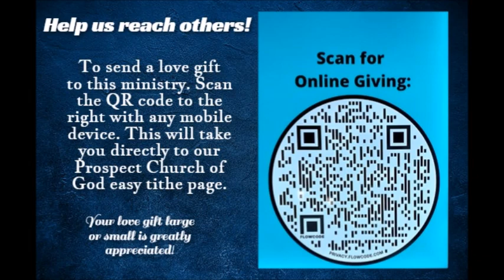Prospect Church of God Cleveland TN. "The Precious Blood Of Jesus". Rev. Larry Oliver 9/24/23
Prospect Church of God 2220 Harrison Pike Cleveland TN 37311. "The Precious Blood Of Jesus". Guest Speaker Rev. Larry Oliver Sunday Evening 9/24/23

If you do not have a home Church, We invite you to come and be a part of our church family at Prospect Church of God. We guarantee you will feel loved at Prospect!

Sunday School- 10:00 am
Sunday Morning Service- 10:50 am
Sunday Evening Service- 6:00 pm